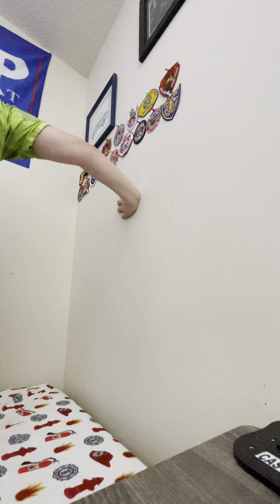New patch wall ￼￼